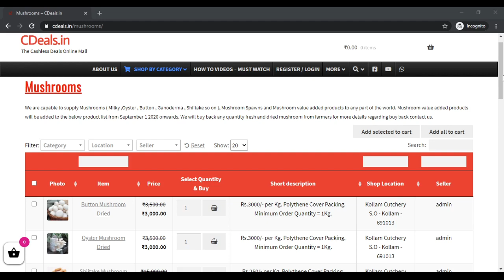CDeals milky oyster button mushroom buyback buyback buyback buyback buyback buyback buyback buyback